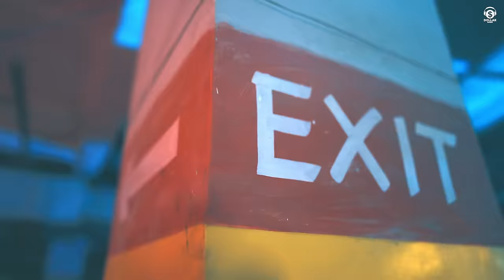Fortuner Drill (Official Video) Jassi Kirarkot X Irshad Khan X Deepty | New Haryanvi Songs 2024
Dollar Music presents new haryanvi song Fortuner Drill by Jassi Kirarkot ft. Irshad Khan. Lyrics penned by Jassi Kirarkot. Music given by Deepty. Video by Hitesh Arora.

From Ep - Underratted

Song : Fortuner Drill
Singer : Jassi Kirarkot, Irshad Khan
Lyrics : Jassi Kirarkot
Additional Music Arranged : Bittu MZC
Mix Master : D Chandu
Video : Hitesh Arora
Chief Assitant : Ali Justin
Edit/ Di : Gurjaan Rukh
Dop : Mani Art
Hair stylist : Mani
Makeup : Kuljeet Chauhan
Production : Aj Production
Costumes : Rajat Manchanda
Gaffer : Thakur
Still & Bts : Avi Kooner
Bouncer Coordinator : Manga Singh Durgapuriya
Irshad Management : Vikas Chhaniwala
Producer : Nvii Chhaniwala, Kapil Arora
Label : Dollar Music
Online Promotions : GEET DIGITALS (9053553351)
Reels Promotion : Reels Factory (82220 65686)

Lyrics :

Motorcycle ek tyre peah
2 peah raakhun gaadi main
BBC peah chid ri charcha
chora hun albaadi main
Chote gaam ka chora su
chahe nam chalta sehra me
Fortuner ka fuel fookte
fira sa sikhar dopehra me
Dhyan t madam bachke rahiye
aag laagri tyra me

Gaam me neela 60 raakheya
lehmberghini uk meinh
Sher toh beta sher rahevga chediye na makhaan bhukhe neah
Day night struggle kri
aaye na aagey tuke teah
Kaale maal ki baat chod bhai
kha java haan rukhe neah
Jaat ke jitna zehar na hoga kaale saanp ke zehraan meinh

Aaliye Re!
Drift mar mar tayr ghisa diye
 OG Bg side ma la diye
Champagne shower chintta ma
Chora System pad da Minta ma
Toda circle ni dekh yo imaan gva h
Bheju narak dwar shamshan gva h
Mere hatha pa yo ashqi ma tatoo koni chori
Mere hatha pa ya hokke ke nishan gva h
Ford frata mara sa jano mara salaf yo Gaddi Me
Saheli teri sexy bole halki halki dadi na
Thaddi ma yo lera Gaddi side ma hole na
Town tere ma dekhle chori naam mera barbari ma

Dogal banda bahar list te
kde r bakshya jaanda ni
Chori dekh ke kde car ka horn yaar bajanda nhi
Jassi jassi yaar tera makhaan 24 ghante lehraan meinh

Haris park ke rolya ta teri ma b naat ja gi
Car chla 200 ke zone ma road kat jaa gi
Bape ale khan ke gelya bath ka piye brabar ma
Mar chilam ki ghunt dekh teri saans pat jagi
Kartoos ki khusbu rachgi aga marji teri h
Fast & furious chla car ma kah te tanshan leti h

Gama ale chorya na tera sahar bavla kar rakhya
Haryana ke chora na .. dikha. halke ma leri h

©️ 2024 Dollar Music